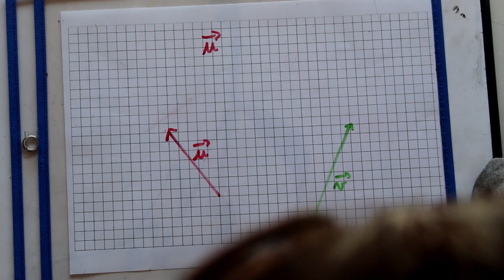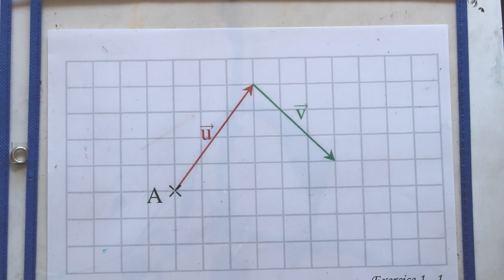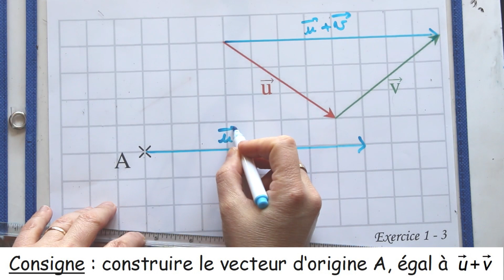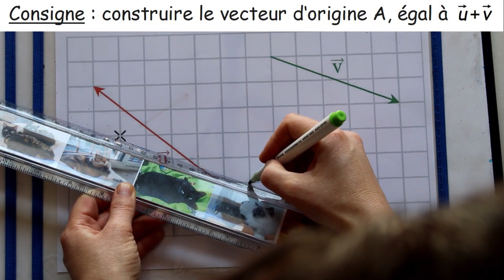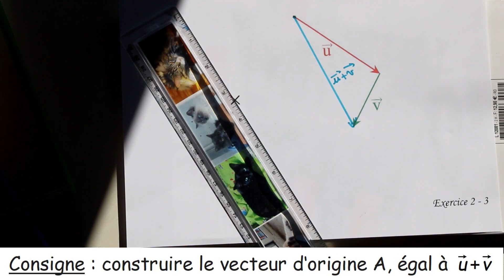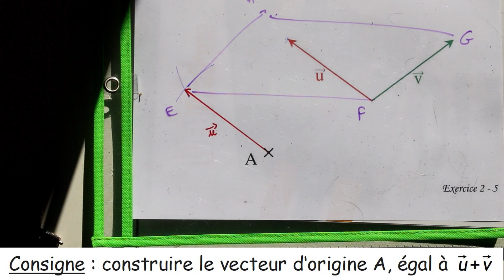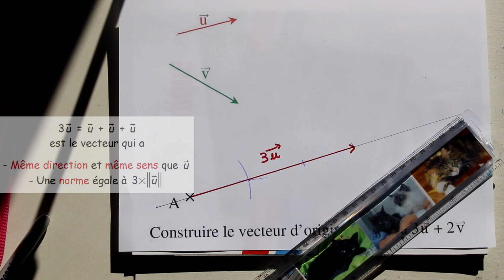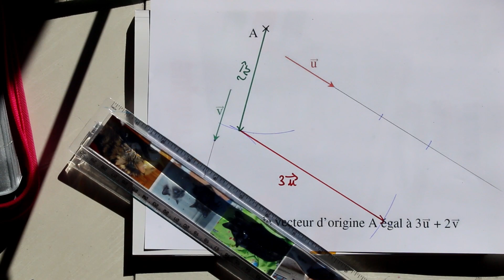2nde - Vecteurs partie 3 - Additionner des vecteurs avec puis sans quadrillage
Qu'est-ce que le vecteur somme de 2 vecteurs ?
Comment calculer les coordonnées de la somme de 2 vecteurs dans un repère ?
Commutativité de l'addition vectorielle.
Apprendre à construire la somme de 2 vecteurs dans toutes sortes de cas de figures différents, d'abord sur quadrillage puis sans quadrillage, à la règle et au compas.

Cours et exercices à retrouver à cette page web, chapitre VI